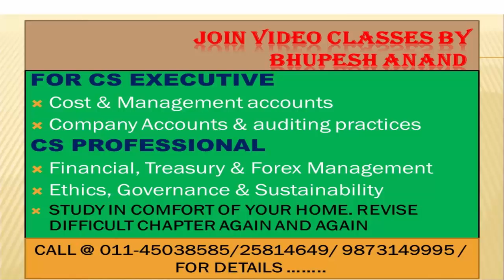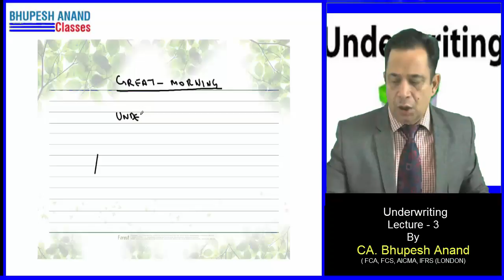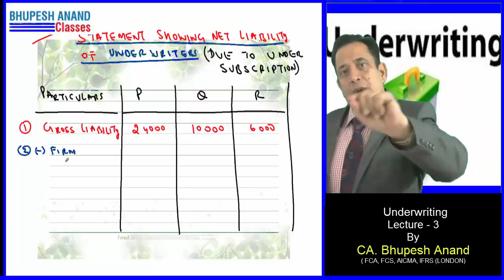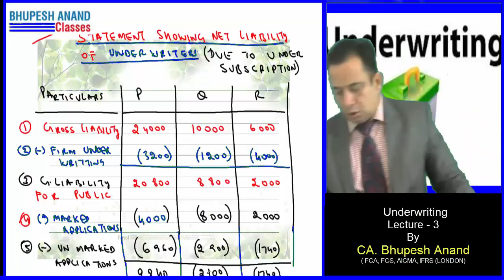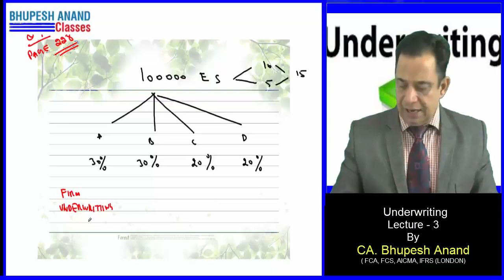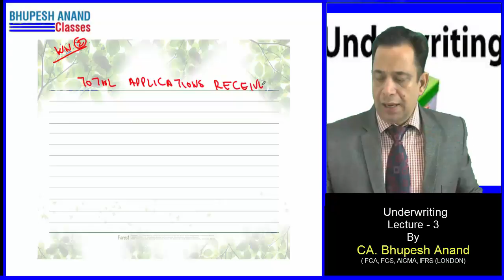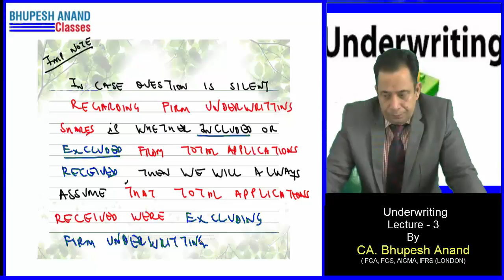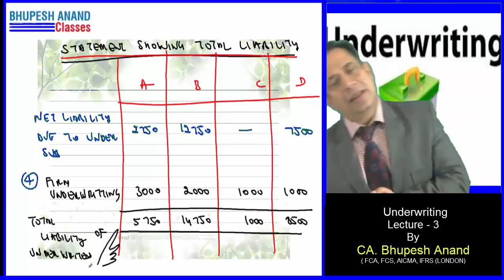Underwriting of Shares Lec 3 Video 1 || CS Executive || New Syllabus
1) CS Executive Video Lectures
2) Company A/c Video Lectures
3) Underwriting of Shares Video Lectures
4) Underwriting of Shares CS Executive
5) Company A/c Underwriting of Shares
6) Meaning of Underwriting of Shares
7) CS Executive Underwriting of Shares
8) Online Classes for CS Executive
9) Online Classes for CS Executive New Syllabus
10) Types of underwriting of Shares
11) Underwriting of Shares process
12) Underwriting of Shares mortgage

STUDY @ HOME